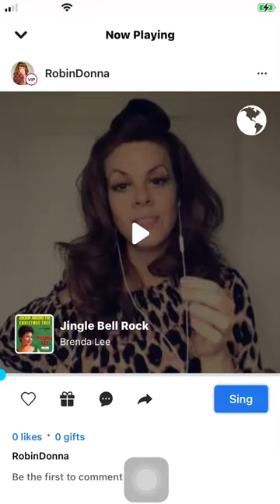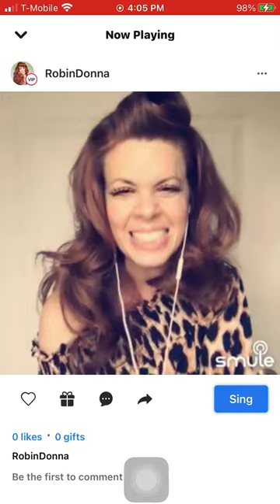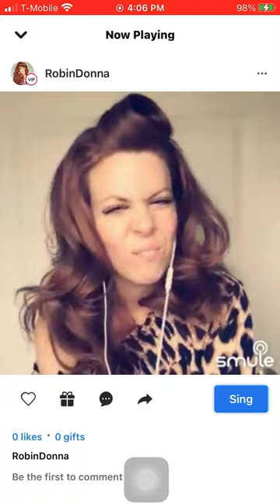Singing BRENDA LEE with Robin Donna, “The Ginger Contralto”: “Jingle Bell Rock”